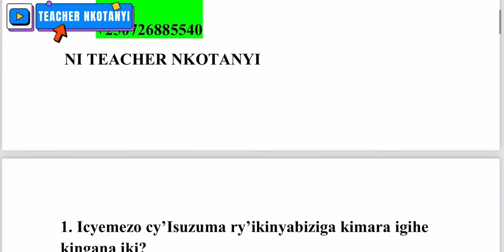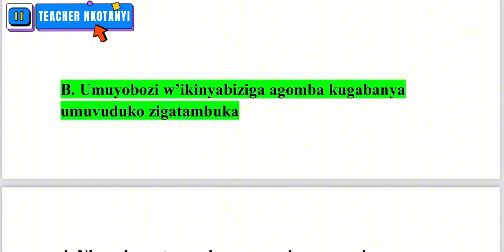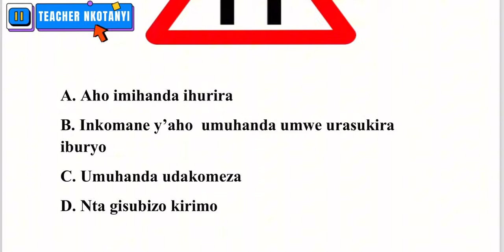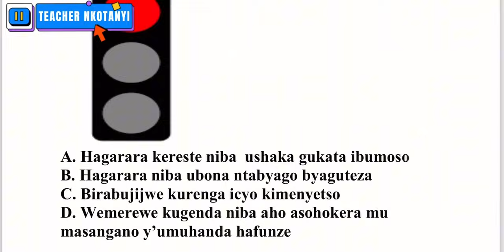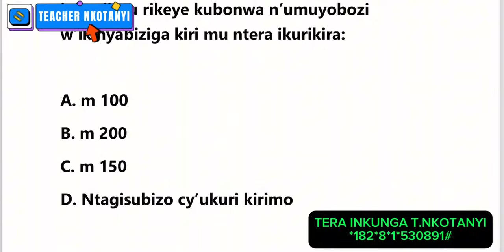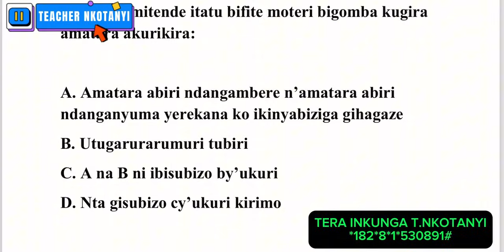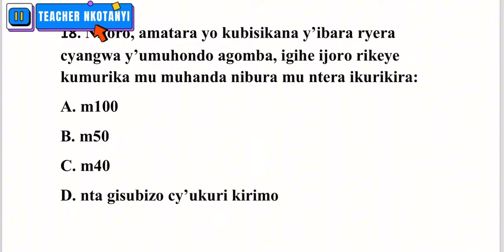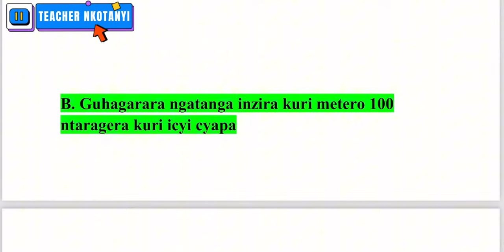AMATEGEKO Y’UMUHANDA🚨🚔🚨IBIBAZO N’IBISUBIZO🚨🚔🚨BY’IKIZAMI CY’URUHUSHYA RWAGATEGANYO CYAKOZWE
TSINDIRA PROVISIONAL MUGIHE GITO
NA TEACHER NKOTANYI
MWARIMU NKOTANYI
NKOTANYI DRIVING SCHOOL
AUTO ÉCOLE NKOTANYI
ENGLISH DRIVING THEORY TEST
TWARA IMODOKA
TWARA MOTO
DIASPORA SCHOOL OF DRIVING IN KIGALI
RWANDA GUTWARA IBINYABIZIGA
MUBUSANZA
IBIZAMI BISHYA